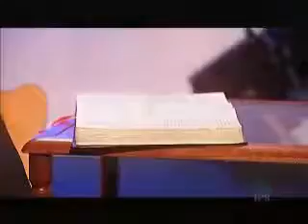Idolatria, Uma Prática Enganosa - Hernandes Dias Lopes